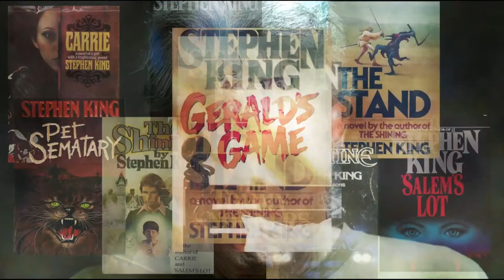Danse Macabre (1981 Book) | Horror History, Homophobia and The Dark Descent | A Great UndertaKING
Danse Macabre was King's first non-fiction book which was published in 1980. In the book he discusses the history and impact of horror within books, movies, and television. He also says some decidedly un-woke things regarding homosexuality, but check out the video for more information on that topic.

"The Face of Mr. Flip: Homophobia in the Horror of Stephen King" - An Essay by Douglas Keesey from The Dark Descent